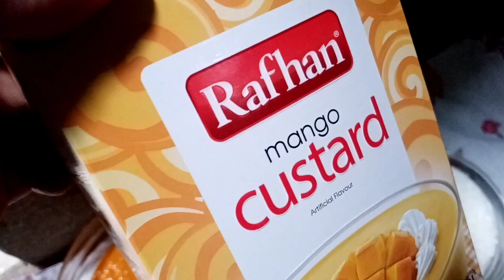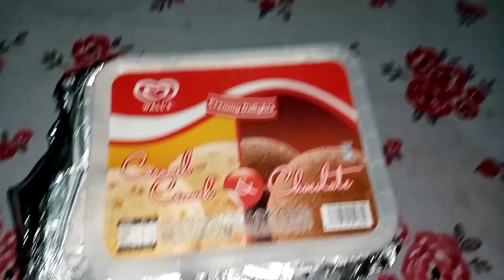Creami custrd mango ice cream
Creami mango ice cream bnany ka trika simple ur asan trika four chezon say ice cream bnany ka trika by riyan adnan